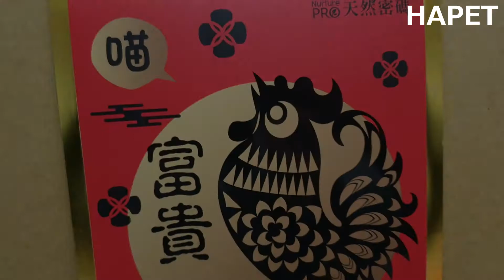限量！絕對超值！年節限量禮盒售完為止～不買會後悔｜天然密碼NurturePRO｜犬貓年節禮盒｜★HAPET 好寵 (hapet.com.tw)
快點開影片讓Y小編帶您看看禮盒裡面有多超值💁‍♀